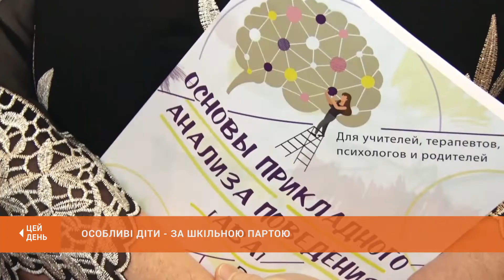Особливі діти - за шкільною партою: досвід американського психолога - для криворізьких батьків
Чи можуть вчитися в звичайній школі діти з особливими потребами? Досвідом інтеграції в освітній процес дітей із синдромом Дауна та з розладами аутичного спектру поділилися з криворізькими педагогами й медиками науковці із США. Спілкувались за круглим столом в навчально-реабілітаційному центрі. Звідти - наш наступний сюжет.